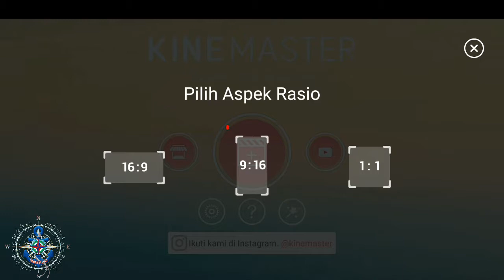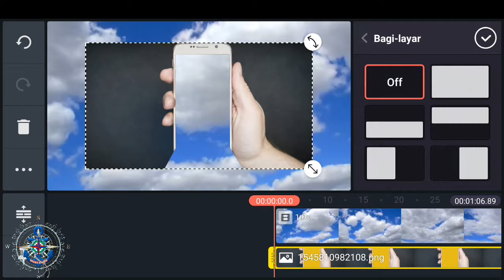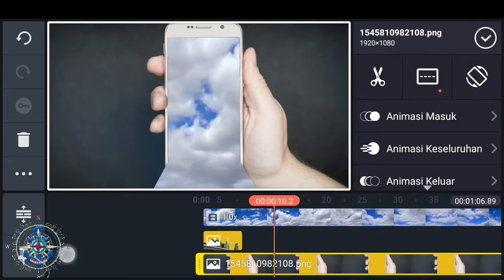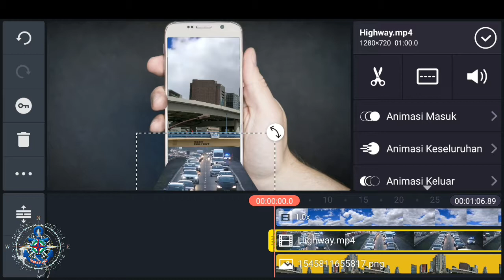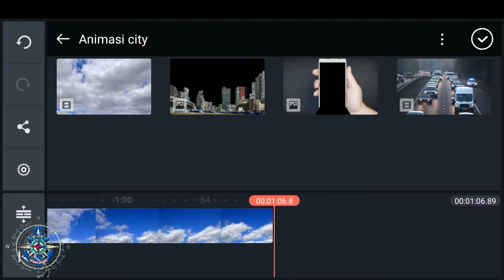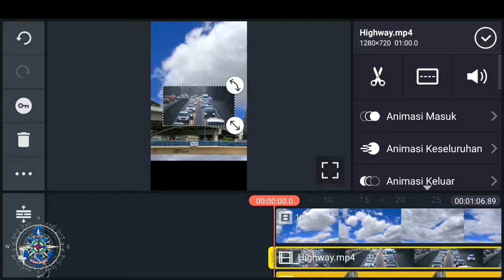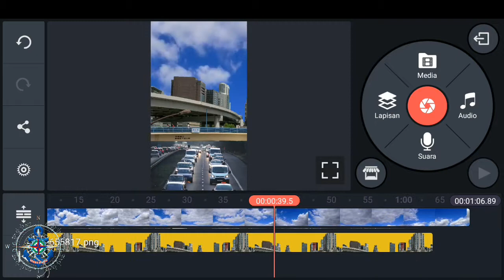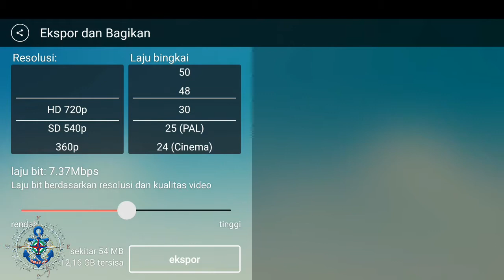Tutorial Edit Video 3d KINEMASTER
Tutoria edit video 3d Kinemaster
Untuk aplikasi Kinemaster nya silahkan download gratis di Playstore